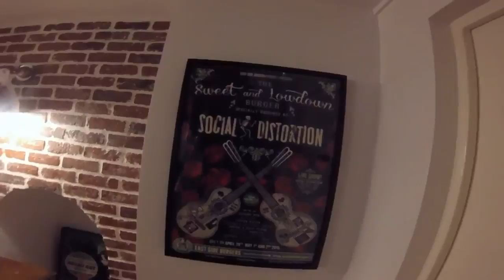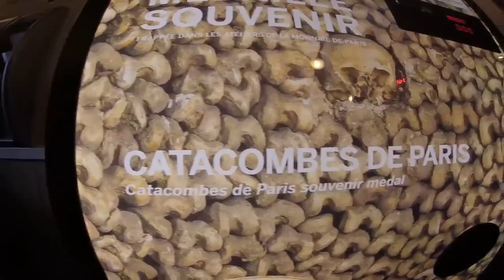Paris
Otro viaje de pinoccios...